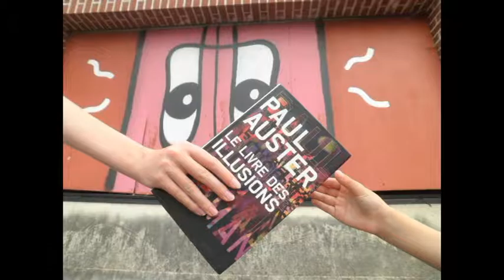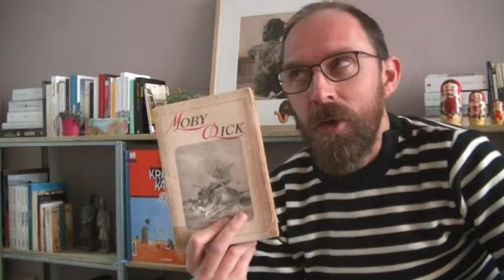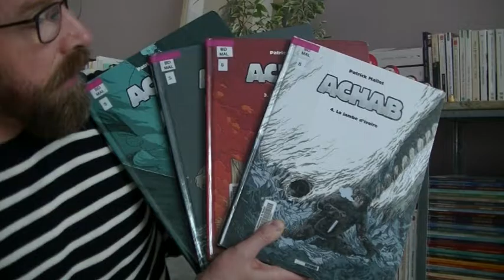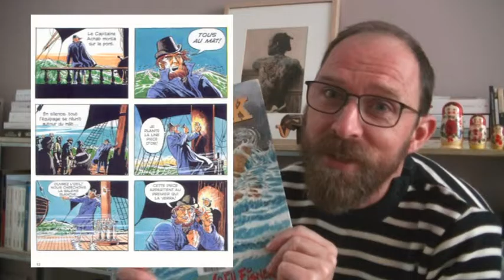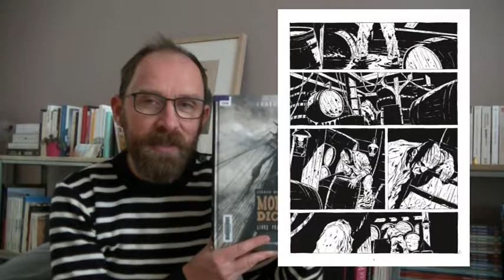🐳MOBY DICK🐳 en 6 BD et 1 roman! Herman Melville, GRAND CLASSIQUE...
L'un des plus grands romans de la littérature américaine !
Souvent adapté en BD, je me penche sur cet animal mythique.
↓ Voir les détails ci-dessous ↓

Moby Dick, d'Herman Melville. Préface de Jean Giono. Folio classique. 9,70 €

Les adaptations BD :
🐳 Moby Dick, illustré par Olivier Jouvray et édité chez Soleil.17,95 €
🐳 Moby Dick, adapté par Will Eisner, éditions USA. 7,85 €
🐳 Lorna 2 : Léviathan, par Azpiri, à L'écho des savanes. 9,90 €
🐳 Moby Dick, illustré par Chabouté. 2 tomes chez Vents d'ouest. 18,50 € chacun. Un budget mais ça vaut le coup.

2 BD inspirées de Moby Dick :
🐳 Que la bête fleurisse par Donatien Mary. Edité chez Cornelius. 22,50 €
🐳 Leviathan par Jens Harder. Editions de l'an 2. 19,30 €